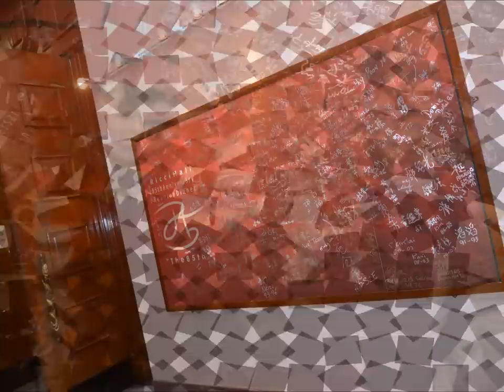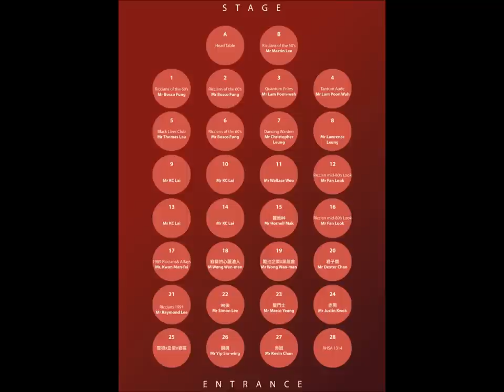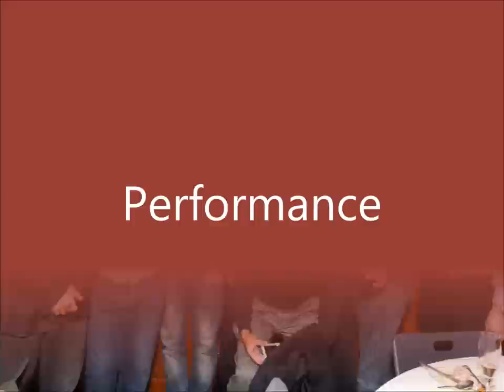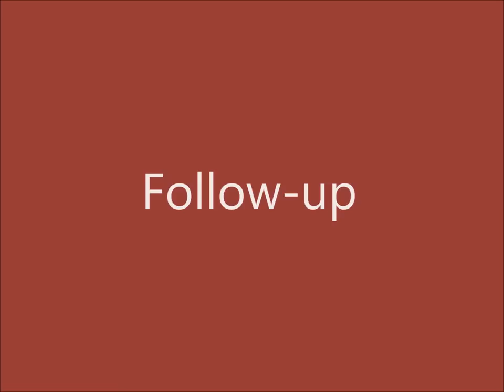2014-01-25 Ricci Hall 85th Anniversary - the 85th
On 25 January 2014, nearly 400 Riccians and guests shared an enjoyable evening at Loke Yew Hall of HKU to celebrate the 85th Anniversary of Ricci Hall. We have the honor to inivite Dr. Stanley HO, Mr. Martin LEE and Prof. Lap-chee TSUI as our guests of honor. This video clip captured highlights of the Ricci Hall 85th Anniversary Reunion Dinner. Hope you will enjoy it